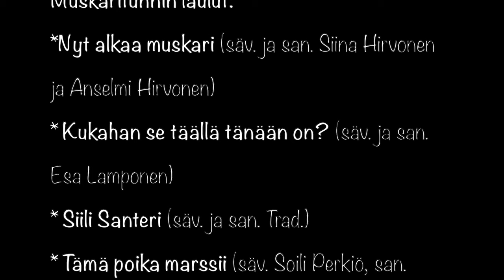Siinan TaikaStudio, Siinan Muskari, Santeri ja syksy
Musiikkipedagogi/ Varhaisiän musiikinopettaja: Siina Hirvonen